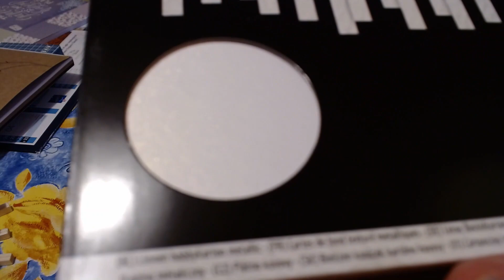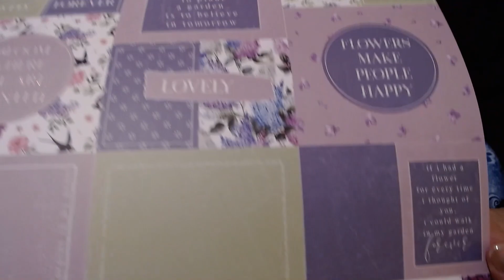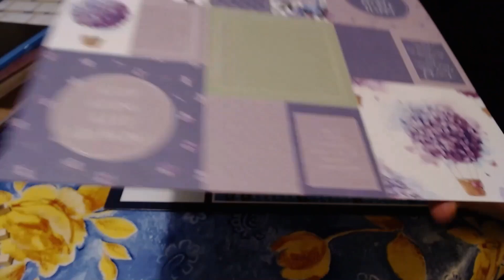Haul Loisirs Créatifs Action Loire Atlantique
Un petit haul Action Saint Nazaire :)